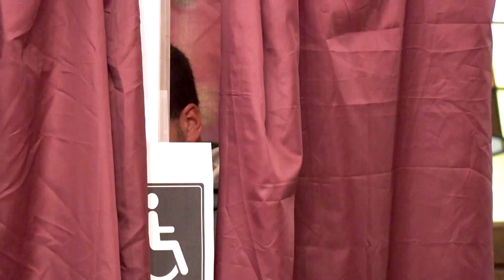Entscheidung bei französischen Parlamentswahlen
Für Präsident Emmanuel Macron steht viel auf dem Spiel und es könnte sehr eng werden. Die Wahlbeteiligung ist bereits höher als im ersten Wahlgang.